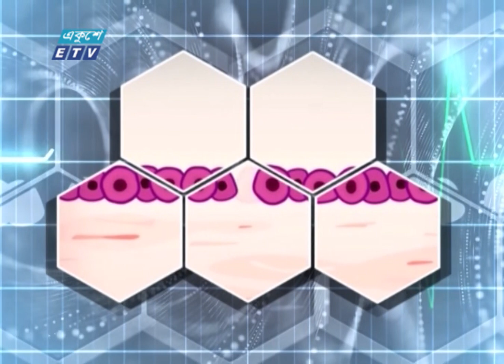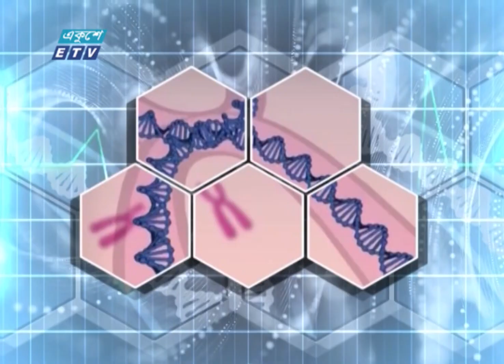স্বাস্থ্য বিষয়ক বিশেষ আলোচনা অনুষ্ঠান বিশ্ব মানের ক্যান্সার চিকিৎসা এখন বাংলাদেশে || Ep 20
আলোচনার বিষয় : ক্যান্সার
উপস্থাপনা : ডা. নন্দিনী সরকার
আলোচক :
অধ্যাপক ব(বিগ্রেডিয়ার জেনারেল) ডা. মো: কুদরত-ই-ইলাহী
সাবেক বিভাগীয় প্রধান, মেডিকেল অনাকোলজি, ক্যান্সার সেন্টার, সিএমএইচ, ঢাকা, প্রফেসর অব মেডিসিন এন্ড সিনিয়র কনসালট্যান্ট, মেডিকেল অনকোলজি,
আহছানিয়া মিশন ক্যান্সার এন্ড জেনারেল হাসপাতাল

২০০০ সালের ১৪ই এপ্রিল এটি সম্প্রচার কার্যক্রম শুরু করে। টিভি চ্যানেলটির খবরে নতুনত্ব ও অভিনবত্ব থাকার কারণে দর্শকদের কাছে বিপুল জনপ্রিয়তা লাভ করে। দেশ বিদেশের সর্বশেষ খবর, নাটক, সিনেমা, ডকুমেন্টারিসহ নানা খবর ও বিনোদনমূলক অনুষ্ঠান প্রচারিত হয় একুশে টেলিভিশনে।